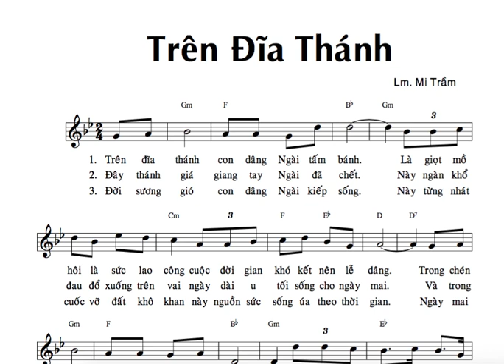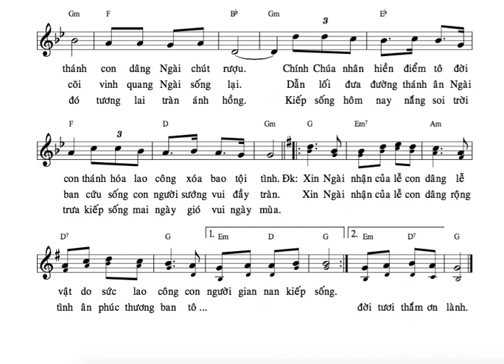TẬP HÁT BÈ 2 : TRÊN ĐĨA THÁNH ( LM MI TRẦM )